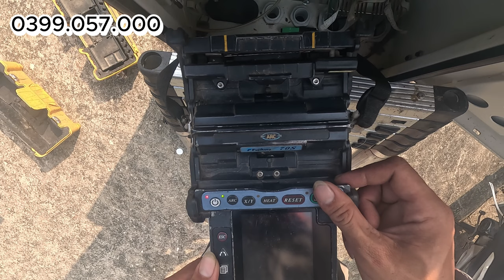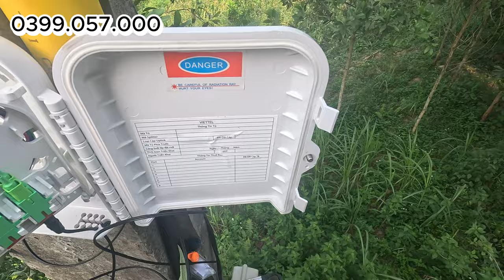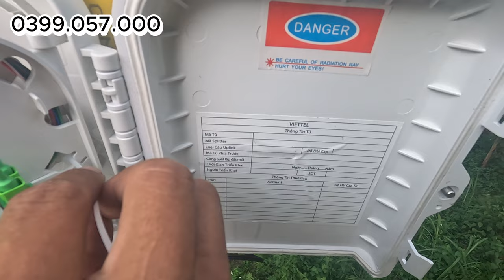Phần 2: Lắp đặt,hàn nối tín hiệu tủ cáp gpon viettel năm 2023! đổi tên wifi